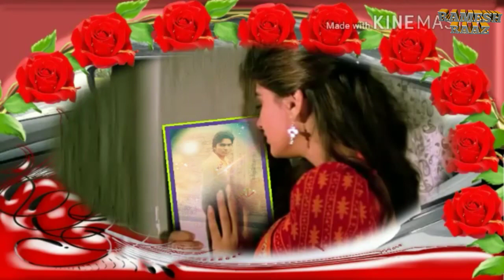Pyaar me dil De diya mene tujko dil jani video full hd songs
RAMESH RAAZ